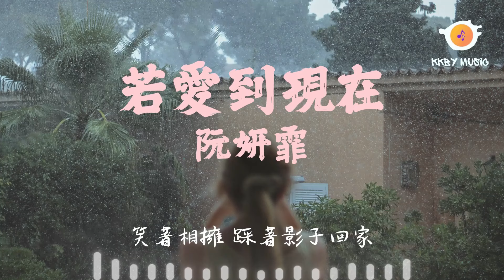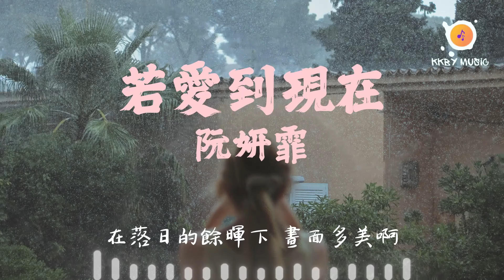阮妍霏 - 若愛到現在『想起我們錯過的那一年夏 若愛到現在還般配嗎』【動態歌詞 Lyrics】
0:00 阮妍霏 - 若愛到現在
1:16 副歌 (Refrain)

若愛到現在 - 阮妍霏
詞：未易
曲：汪汝旭
編曲：張相楠

時間快的不像話
我們都長大 各自有牽掛
有些記憶 像晴空飄雪花
沒辦法 扯著笑 泛淚花
我們還算是朋友嗎
你過的好嗎 好久沒說話
我有聽說 你遇見新的她
或許有些愛 遺憾是歸屬啊
總是不經意想起那一年夏
倘若牽的手我也沒有放下
你會不顧一切愛我嗎
可惜沒如果也沒回答
想起我們錯過的那一年夏
若愛到現在還般配嗎
會不會一起牽著手
笑著相擁 踩著影子回家
在落日的餘暉下 畫面多美啊